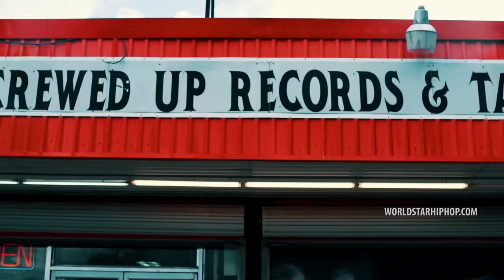Sauce Walka - “Where Was You At” (Official Music Video - WSHH Exclusive)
Exclusive WSHH music video for “Where Was You At” by Sauce Walka.